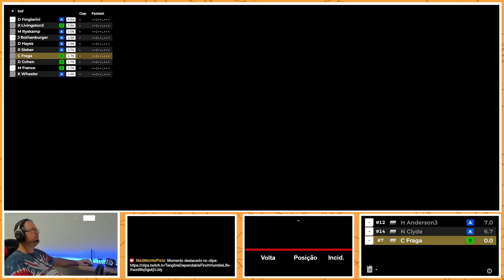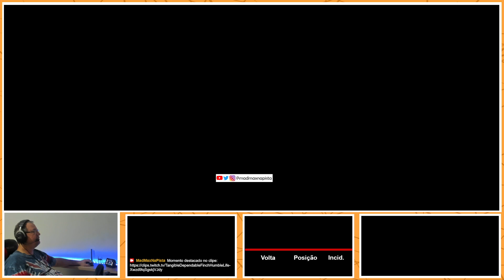iRacing (99) - Skip Barber em Mount Panorama - Corro pouco com esse carro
Se você gosta de automobilismo virtual e jogos de corrida online, inscreva-se no canal porque além de novos vídeos, eu também faço LIVES pra você poder acompanhar, trocarmos uma ideia e nos divertirmos juntos.

Iracing Brasil
Live de Corrida
Automobilismo Online
Jogos Online Corrida de Carros
- iRacing
- Eve Online
- Starcraft
- Bloons TD5
- BeamNG.Drive
- Baldur's Gate
Fique por dentro de tudo no site MADMAXNAPISTA .COM .BR